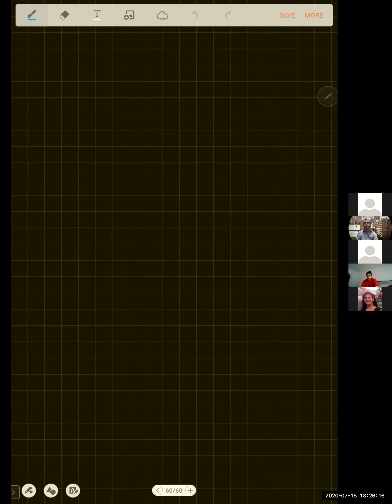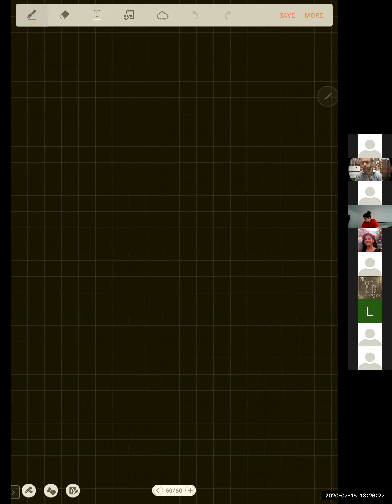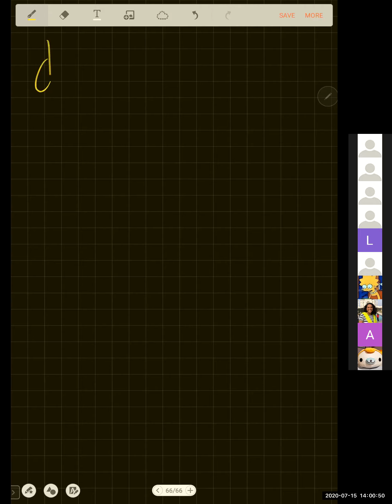SHO2_jjP204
Solving and analyzing the Dif. Eq. for
Simple Harmonic Oscillation